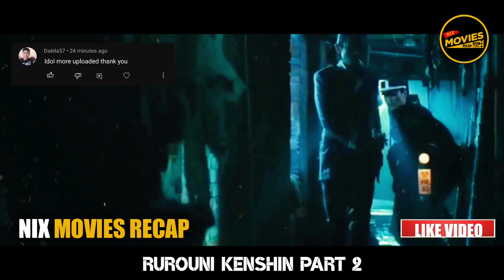MINALIIT NILA ANG LALAMPA LAMPANG BINATA HINDI NILA INAAKALA NA MATATALO NIYA ANG LEADER NG SAMURAI!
Isang binatang lalaki ang minaliit nila na lalampa lampa hindi nila inaakala na isa pala itong malakas na swordsman at mamatay tao.

►MOVIE TITLE 🎬: RUROUNI KENSHIN PART 2

► Tagalog Movie Recap Videos:
HINDI INAKALA NG DEMONYONG HARING UNGGOY NA SYA AY MAPAPALAYA NG ISANG BATANG BABAE! | TAGALOG RECAP

HINDI NILA ALAM NA ANG DEMONYONG UNGGOY PALA ANG MAG-LILIGTAS SA KANILA AT UUBOS SA LAHAT NG KALABAN

► THIS VIDEO USED NON COPYRIGHT BACKGROUND MUSIC 🎶